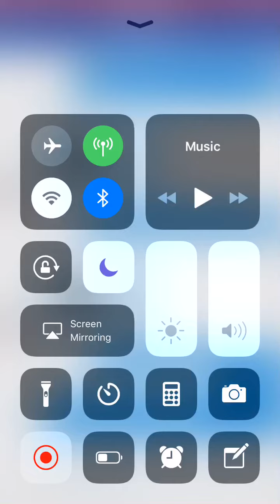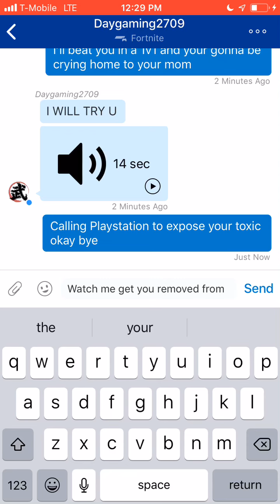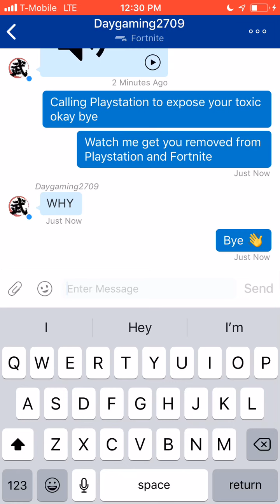December 15, 2018